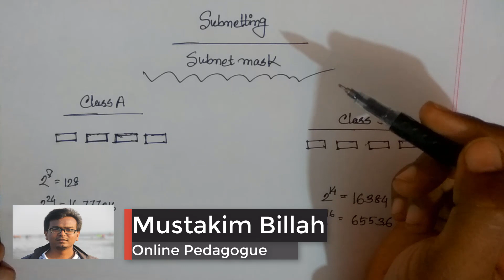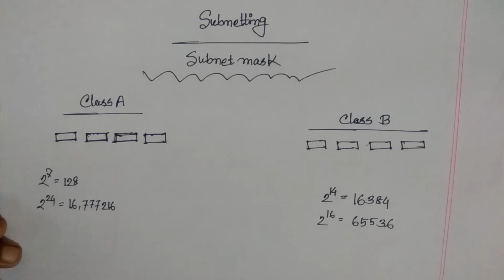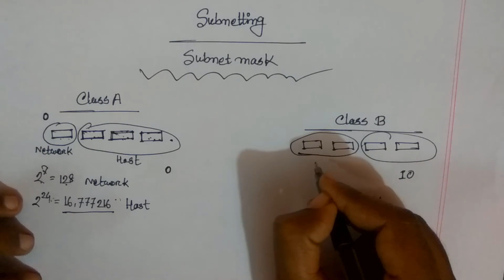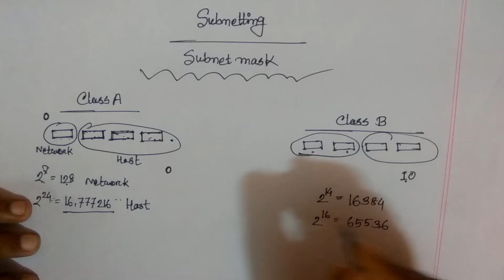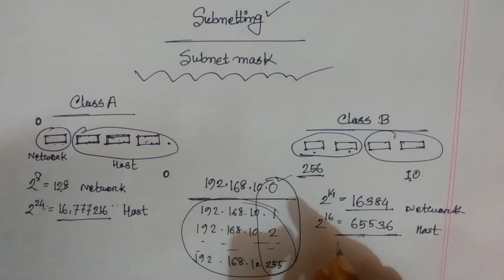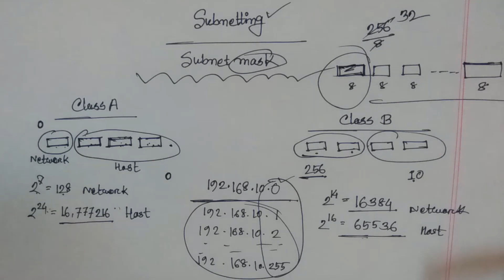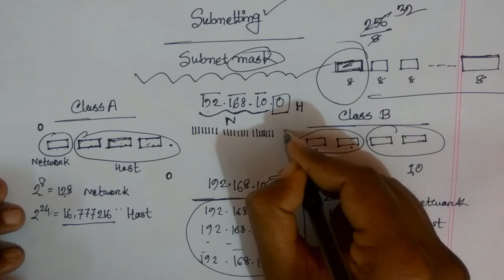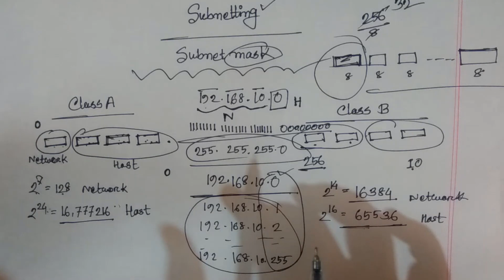Subnetting and Subnet Mask||Computer Network|| IP address & Subnetting Bangla Tutorial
This video helps you to understand the basic concept of Subnetting and  Subnet mask related to computer Network. This video also explains the drawback of classful addressing of IP address.
IPv4 address is divided into five classes.
You will learn what are the classes and what are the classifications of those classes from this video.IP address is the identifier of the network. This video explains what is IP and what are its types and how it can be represented.
What is IP Address? IPv4 Vs IPv6 Explained Bangla.

CSMA ( Carrier sense multiple access)